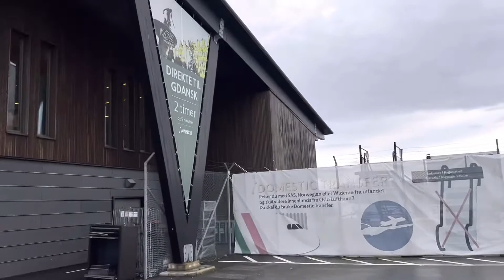ชีวิตข้อยนั่งเครื่องไปทำงาน ป่านนั่งเกวียนไปนาสมัยยังน้อย 23/10/2021